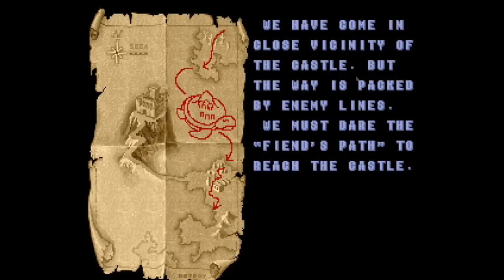Con dos muñones: Golden Axe, Sega Arcade - Review y Longplay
Con dos muñones es la historia de unos paquetes que se pasan y analizan máquinas arcade gastando monedas a granel. XD

Análisis y gameplay del Golden Axe de Sega (1989) en su versión para salones arcade. Versión jugada y comentada por Bracula y Bisarma.

Participa con nosotros y dinos que juegos queréis que analicemos y juguemos en los comentarios.